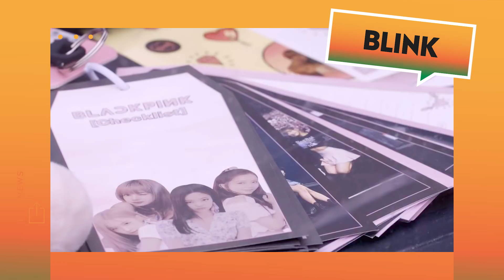Mejor Artista en Redes Sociales en los Billboards®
¡BTS, Blackpink, SB19, Seventeen y Ariana Grande son los nominados a Top Social Artist! Es el momento de Army, Blinks, Arianaitors, A'tin y Carats de aparecer y decirnos cuál de ellos se llevará el micrófono a casa. ¡Eso sí! Pase lo que pase, nunca dejes de apoyarlos, que el premio más lindo es el amor del fandom 🥰